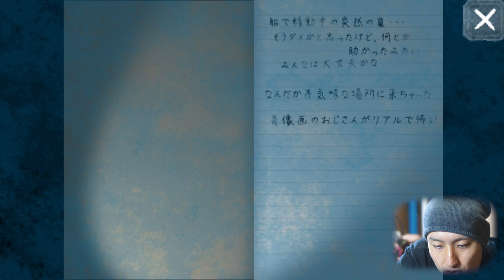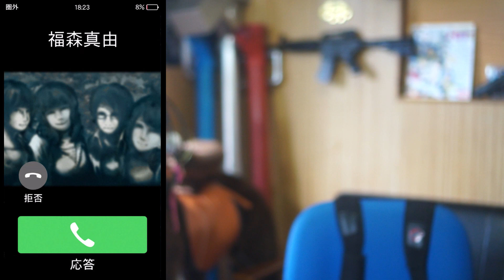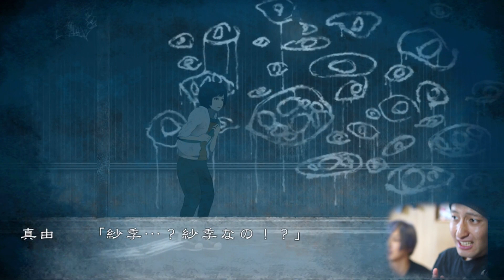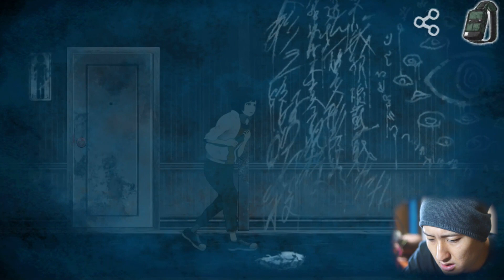【呪われた廃墟からの脱出】女子大生４名が吸ってくる変態の餌食になるゲーム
ガチャ報告、またはご質問やご要望等、ぜひこちらからお願いします。